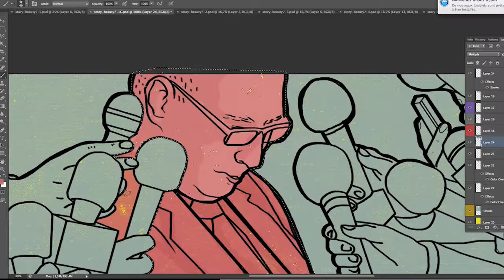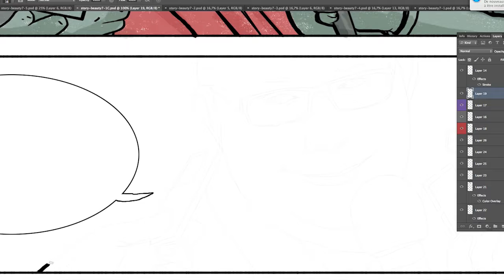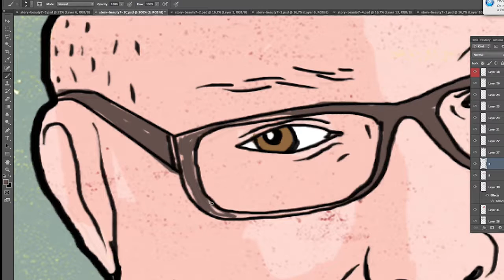Francesca Protopapa drawing the 7th episode of "Beauty"